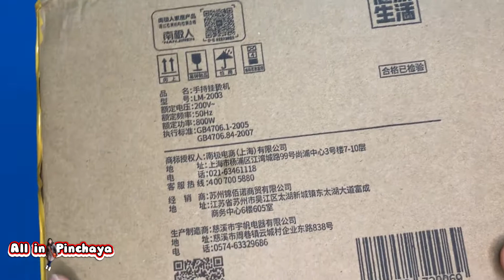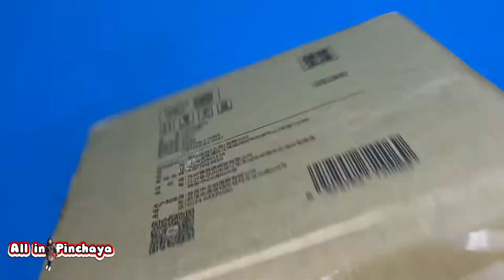Unboxing | Nanjiren Handheld Ironing Machine Steam Iron Small Portable Ironing Clothes | No sponsor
Today "All in Pinchaya Channel pround to present Unboxing
"Nanjiren Handheld Ironing Machine Steam Iron Household Small Portable Ironing Clothes Gadgets Dormit"
2in1 เตารีดไอน้ำพกพา เตารีดไอน้ำมือถือ 800W เตารีดไอน้ํา mini เตารีดไฟฟ้า2-in-1 Handheld Ironing. ทำความร้อน20 วินาที 210ML แท้งค์น้ำความจุสูง NANJIREN เตารีดผ้าไอน้ำ เตารีดพกพาเล็ก อุณหภูมิคงที่และคงที่ รีดผ้าแนวนอนหรือแนวตั้งสองในหนึ่งเดียว เล็กและสะดวก มือเดียวถือได้ สามารถจัดเก็บได้ง่าย เตารีดไอน้ำ เตารีดผ้าเรียบ เครื่องรีดผ้าไอน้ำ เครื่องรีดไอน้ำ steam iron
รีวิวจริง ไม่มีสปอนเซอร์
Product Description
Product Name：Nanjiren LM-2003
Model：LM-2003
Power：1000WThe following
Color Classification：Dark Green Downgraded Package Paragraph【Stainless Steel Door Panel】 Dark Green Upgrade【Stainless Steel Door Panel+The Third Gear Adjustment】 High-End White High-End Folding【Stainless Steel Door Panel】 High-End Green High with Folding【Stainless Steel Door Panel】
Foldable Or Not：Non-Foldable
Production Enterprise：Nanjiren
Additional Features：Anti-Dry Burning
Wireless Or Not：Wired
Control Mode：Push Button
Water Tank Capacity：210ml
Warranty Period：12Months
Ironing Method：Hang and Iron/Flat Hot Dual-Use
Brand：Nanjiren